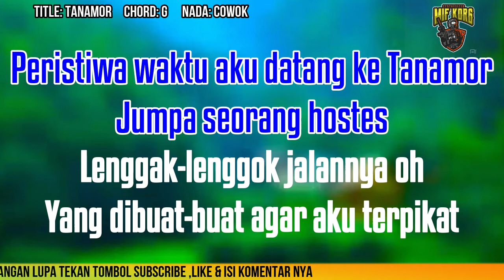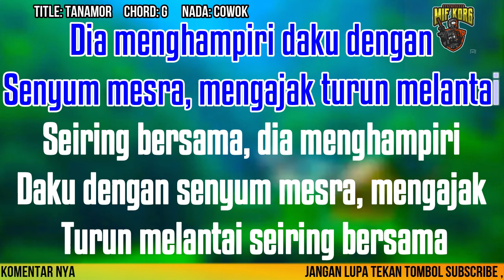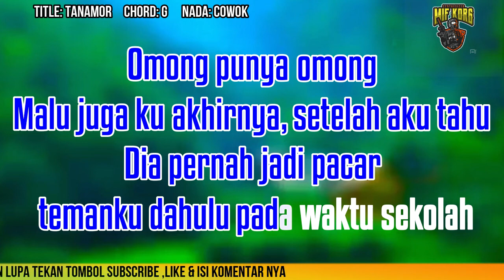Tanamor Muchsin Alatas Karaoke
Lagu Tanamor di popurlerkan oleh Muchsin Alatas, kami buat versi Karaoke Dangdut Tanpa Vocal dengan Nada Cowok/Pria,

jadwal upload chanel Mif Korg pukul 19:30
setiap hari nya, yang mau riqwest lagu dangdut karaoke tulis di kolom komentar yah, gratisssssss

Terimakasih kepada rekan rekan yang membantu kami membangun channel Mif KORG sampai ke titik ini. Kami akan berusaha agar bisa lebih baik lagi dengan membuat konten konten musik yang berkualitas. Mohon maaf apabila kami tidak bisa membalas semua comment.

Kami Buatkan Video musik Karaoke Tanpa Vocal dengan teks sinkronisasi & Audio+Video Berkualitas Tinggi

Originally Performed by Rhoma irama

*Played and Produced by Mif KORG
*This version is not the original version, and is not performed by Rhoma irama This Instrumental/Playback Version Contains a Vocal